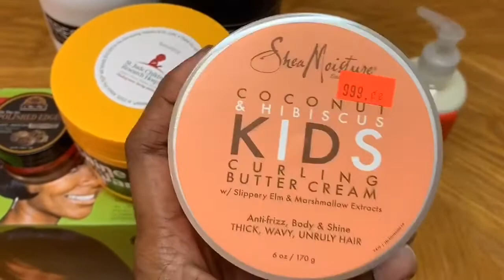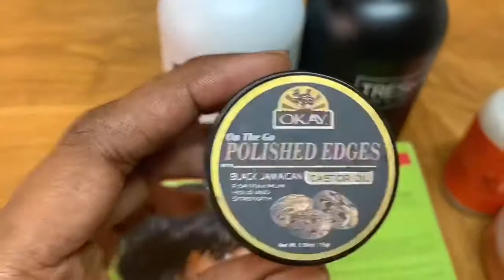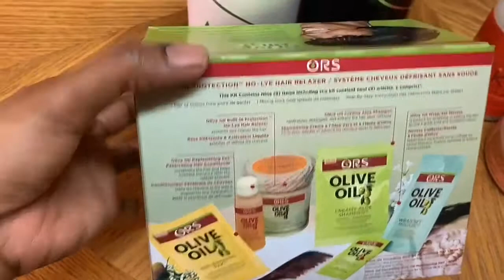vlog ✌🏼(mwen paka ret nan kay la anko 😒😒)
Hi guys
Mwen vini avek yon ti vlog pou nou enjoy 😘😘😘